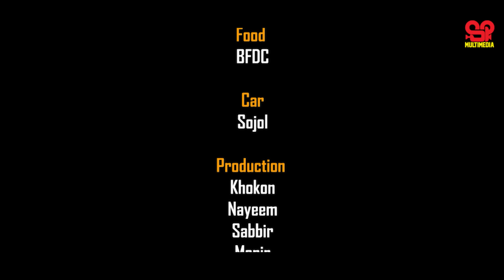Khepa Shasuri | ক্ষ্যাপা শাশুড়ী (Full Natok) | Nila Islam | Raju Ahmed | Eva Islam | New Natok 2024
[ A SP Multimedia Original Drama]
Drama: Khepa Shasuri | ক্ষ্যাপা শাশুড়ী,
Story & Director: Raju Ahmed
Casting: Nila Islam, Raju Ahmed, Eva Islam, Rakib Khan, Apu, Kazi Babul, Rohoman, Meny More.
Executive Producer: SP Multimedia,
DOP: Kobir Mahamud,
Edit: Neyez,
Makeup: Jhony,
Light: Tutul,
Publicity Design : Kawsar Talukdar,
Lebel: SP Multimedia,
Producer: RH Shoel,

SP Multimedia is a Bangladeshi Natok Production and Distribution label. The company was founded in 2014. It is a producer, distributor, and wholesaler of Bangla New Natok.

* ANTI-PIRACY WARNING *
This content is Copyright to SP Multimedia. Legal action will be taken against those who violate the copyright of the following material presented!